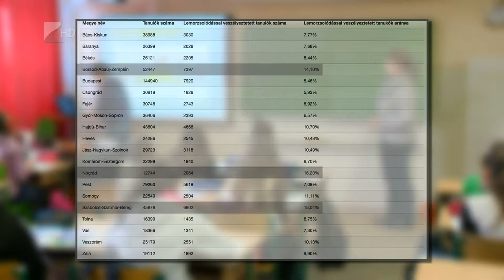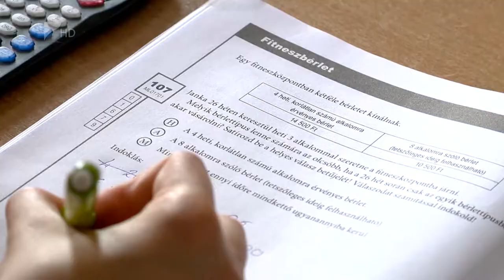35 perc / Iskolai lemorzsolodás - Kölcsey Tv